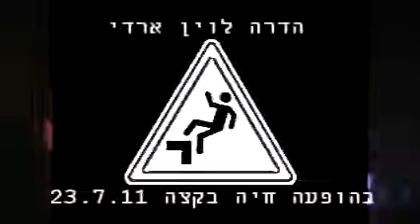הדרה לוין ארדי בהופעה חיה בקצה, is it too much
הדרה לוין ארדי בהופעה חיה בקצה 23.7.11